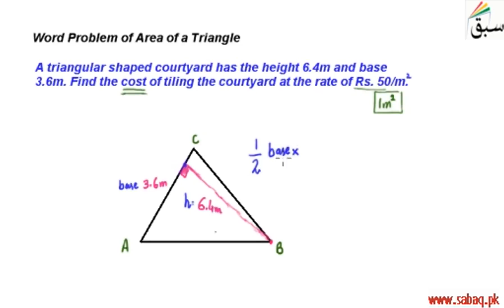Word Problem of Area of a Triangle, Math Lecture | Sabaq.pk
Use area formula of triangle to solve cost related word problem of triangular figure
This video is about: Word Problem of Area of a Triangle. Practice tests and free video lectures for Physics, Chemistry, Biology, Math’s, Computer Science, English & more subjects are also available at Sabaq.pk. So, subscribe to Sabaq.pk/Sabaq Foundation now and get high marks in your exams.

CLASSES WE COVER AT SABAQ.PK / SABAQ FOUNDATION:

1. KG
2. Class 1
3. Class 2
4. Class 3
5. Class 4
6. Class 5
7. Class 6
8. Class 7
9. Class 8
10. Class 9
11. Class 10
12. Class 11
13. Class 12
14. Class 13
15. Class 14
16. MCAT
17. ECAT
18. CSS

BOARDS WE COVER AT SABAQ.PK / SABAQ FOUNDATION:

1. FBISE
2. Sindh Board
3. KP Board
4. Balochistan Board
5. Cambridge

STUDY MATERIAL WE OFFER AT SABAQ.PK / SABAQ FOUNDATION:

1. Physics Lectures
2. Chemistry Lectures
3. Mathematics Lectures
4. Biology Lectures
5. English Lectures
6. General Science Lectures
7. Computer Science Lectures
8. General Math Lectures
9. Accounting Lectures
10. Statistics Lectures
11. Advance Accounting Lectures
12. Cost Accounting Lectures
13. Practice Tests
14. Physics Practical
15. Chemistry Practical